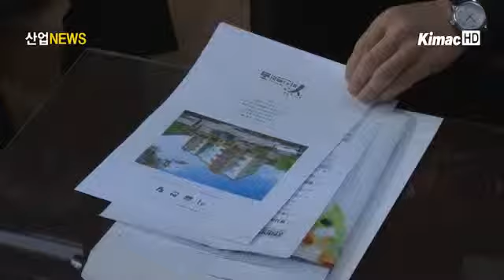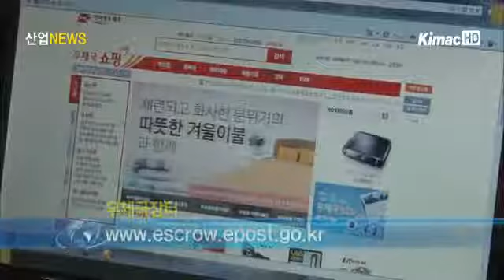[산업전문 뉴스채널 itsTV] 특화상품 판매 통한 온정 나눔 한마당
[아나운서]

연말을 맞아 불우이웃돕기가 한창인데요. 이번엔 지식경제부가 '온기 나누리' 이벤트의 일환으로 지역특화상품 판매 수익금을 지역 양육시설에 전달했습니다. 상품 판매는 온라인 우체국을 통해 이루어졌습니다. 보도에 허영민 기자입니다.

[리포트]

올해는 부평 파인트리 홈에 산타가 조금 일찍 찾아왔습니다.

기존의 낡고 얇은 이불 대신 포근하고 따뜻한 새 이불과 요를 선물하기 위해 윤상직 제 1차관을 비롯한 지식경제부 직원들이 이곳을 찾았습니다.

인터넷 우체국을 통해 판매된 RIS, 즉 지역연고산업육성사업 상품의 수익금으로 양육시설 아이들에게 따뜻한 겨울나기를 지원하는 것입니다.

[인터뷰 - 김 주 리 원장 / 파인트리 홈]

~ 지금 입주를 앞두고 많이 걱정했던 부분은 자기들이 갖고 있던 침구들이 많이 낡았거든요. 그런데 그런 것들을 다 알아서 지식경제부에서 특별히 해주셔서 저희 아이들이 너무 감사하게 생각하구요, 올 겨울은 춥지만 그 이불 통해서 따뜻함을 느끼고 지낼 수 있을 것 같습니다.

지식경제부는 '지지호호' 지역사랑 캠페인을 통해 RIS 상품 판매의 판로를 개척하고, 양육 아동도 돕는 일석이조의 효과를 거두고 있습니다.

지지호호란, 지역상품, 지역경제, 지역살림, 모두이익, 지역사랑의 합성어로 지역특화상품 구매를 통한 지역경제 살리기 캠페인입니다.

이 캠페인은 우체국장터를 통해 지역특산품의 판매 금액의 2%를 적립해 어려운 이웃을 돕는데 사용합니다.

또한 이를 통해 지역을 사랑하는 구매자의 온정을 직접 전달하는 것이기도 합니다.

[인터뷰 - 이 원 규 사무관 / 지식경제부 지역특화팀]

~ 이번 행사는 정부에서 지원하는 지역특화산업의 상품 판로개척을 위해서 정부가 마련한 행사인데, 이를 계기로 지역특화상품의 판로도 확대되고 공공기관의 사회 공헌 분위기가 확산되는 것을 기대하고 있습니다.

이번 행사를 통해 가족해체를 경험하고 있는 아이들에게 마음의 가정이 돼주는 이곳 양육시설에서 아이들은 따뜻한 겨울을  보낼 수 있게 됐습니다. 산업뉴스 허영민입니다.